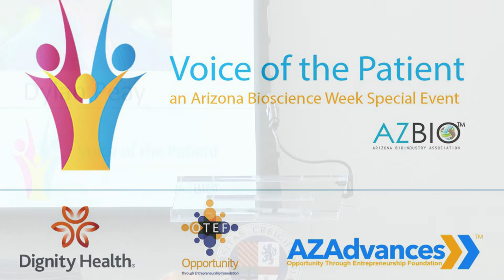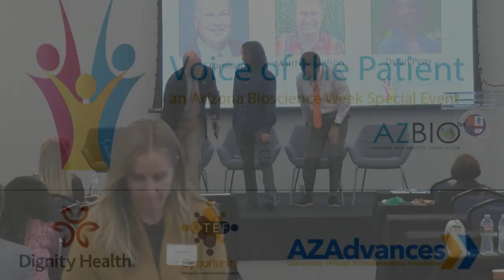Voice of the Patient: Living with Chronic Disease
Learn about chronic disease from the patient perspective in this discussion with David Larwood (Moderator), Matt Nelson, and Dylan Peay.

David Larwood was infected with the polio virus as a young boy but did not let the long-term effects of his illness keep him from pursuing his passions.  Today, David is a participant in a study of patients experiencing the long-term effects of COVID-19.

David is the CEO and Founder of Valley Fever Solutions, a company dedicated to developing new medicines to treat a disease that impacts the lives of too many Arizonans.. He is an experienced business executive with 19 years experience as VP or CEO.

Matt Nelson is first and foremost a father to two wonderful daughters and a husband to a fantastically talented wife. Throughout his career Matt has held roles in the support of science, mostly in the neuroscience field and as luck would have it, has worked at Barrow Neurological Institute at St Josephs Hospital and Medical Center as a research operation manager for last 12 years. In February of 2016, Matt came home with facial numbness and didn’t think much of it. After a visit to urgent care, the ER a neurologist and finally an MRI, he was diagnosed with relapse remitting MS. Matt has been on disease modifying therapy ever since. This therapy is designed to inhibit the immune cells that are thought to target the neuronal myelin, from leaving the lymphatic system.

Dylan Peay starts his story like this... "I had a clean bill of health until March of 2021. I awoke surrounded by paramedics and was informed that I had a seizure. I was released from the hospital but returned after I had another seizure that day. EEGs were normal and MRI showed nothing of major concern. Spinal tap results later revealed signs of MS and I was diagnosed and placed on infusion treatments although seizures were my only presenting symptom. I was later diagnosed with epilepsy after more seizures and have been on the journey to find the treatment combination to remain seizure-free."